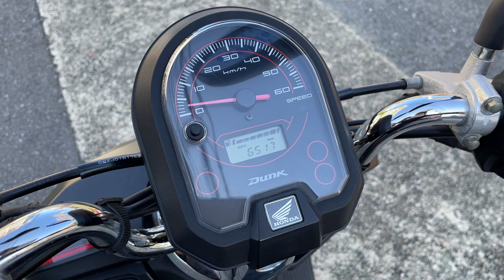ダンク 2017年 中古車 バイクショップ名:エナジーモータースタイル 東大阪店